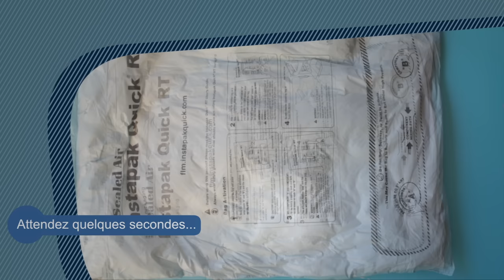Tutoriel Compteur d'eau - Comment installer le kit de protection contre le gel ?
Un compteur gelé peut occasionner de nombreux désagréments : coupure d'eau, fuites... Pour le protéger, inutile d'avoir recours à de la laine de verre qui retient l'humidité.
La Société Eau de Marseille Métropole met à votre disposition un kit de protection facile à installer, efficace et gratuit.

Le procédé consiste en un sac isolant breveté, similaire à ceux qui sont utilisés pour protéger les envois de colis.  Que ce soit en niche ou en regard, ce kit s'adapte parfaitement.

Rendez-vous dans nos agences munis de votre facture d'eau pour le récupérer.

©  Eau de Marseille Métropole_2017